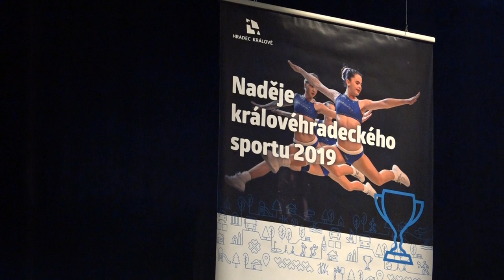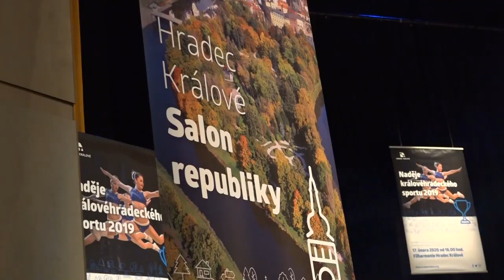Naděje královéhradeckého sportu 2019